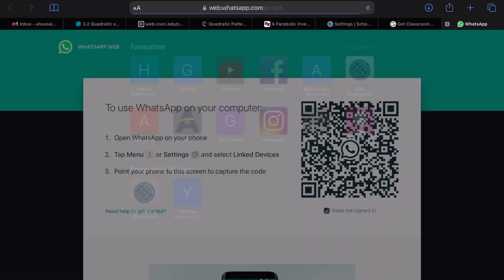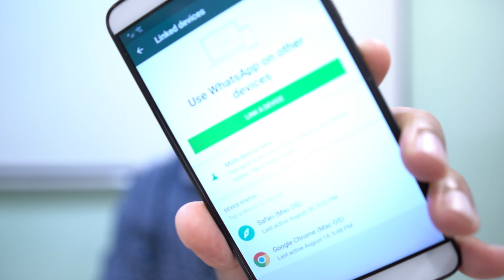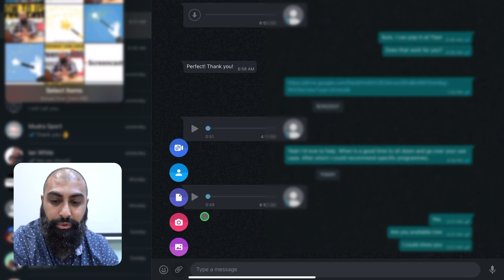How to use WhatsApp on iPad